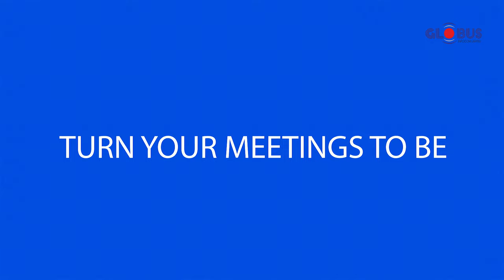Video Conferencing Solution - Globus Infocom